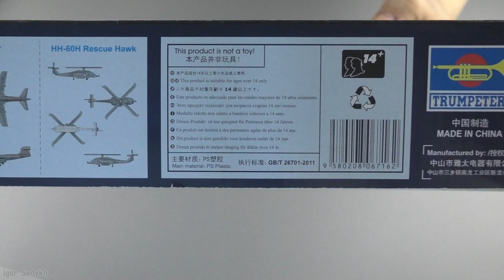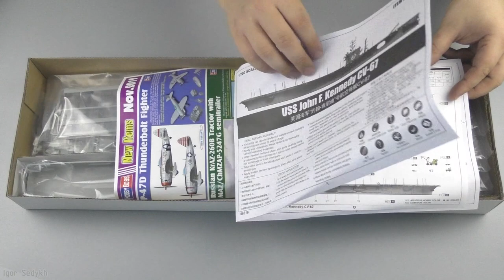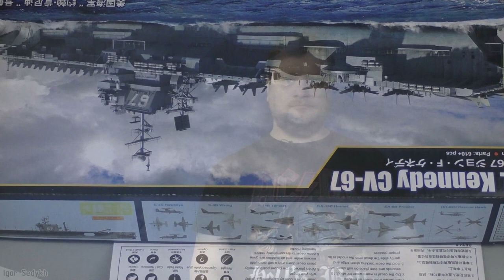Обзор модели USS John F. Kennedy (CV-67), Trumpeter, 1/700. Aircraft carrier review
Обзор модели авианосца "Джон Кеннеди". "Trumpeter", 1/700.

Оставляйте комментарии, в роликах, но не забывайте о правилах и приличиях - ведется модерация.

USS John F. Kennedy model kit review. Trumpeter, 1/700.

I'm looking for subtitles writers. I do hope, that someone will make subtitles for my videos, sadly, I don't have time for them now...